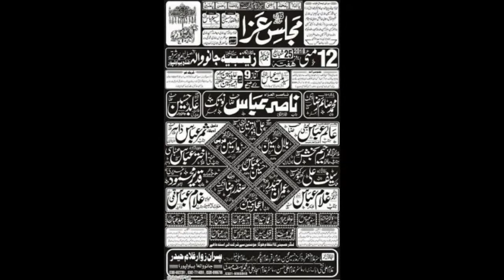Zakir Sajjad Hussain Baloch | 12 May 2018 | Imambargah Zainbia JanoWala BhawalPur